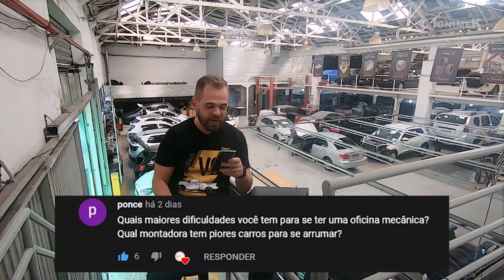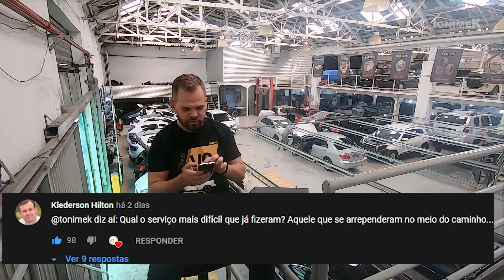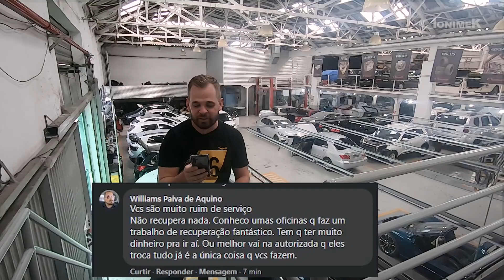Brigas de família, lasanhas e haters | Tonimek Responde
Conheça a TonimekStore:
Conheça a Loja do Mecânico
TONIMEK01
TONIMEK02
TONIMEK05
TONIMEK06
Conheça a PneuStore
Conheça a WEG Tintas para Repintura
Conheça a V8 Brasil
Conheça a Pérola Produtos Automotivos
Techmax Alinhadores
Rodoponta Auto Peças
Dúvidas, críticas e/ou sugestões:
Endereço: